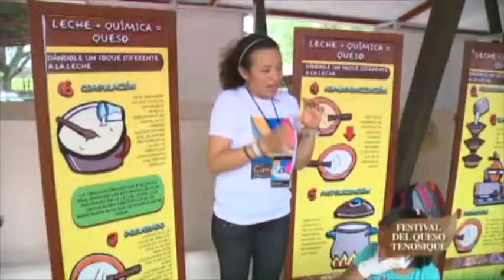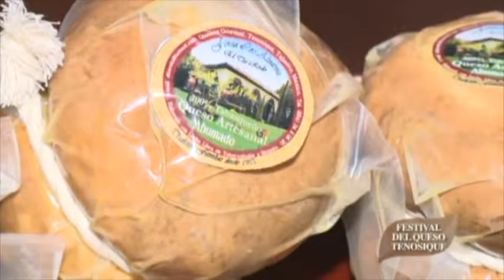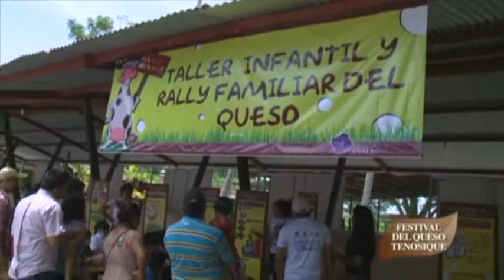festival del queso tenosique 2014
Esta es una parte de lo que se vivio 25, 26 y 27 de julio de 2014 en Tenosique Tabasco, donde se llevo acabo el 2do. festival del queso; artesanos, empresarios y productores pusieron en alto este mpo.